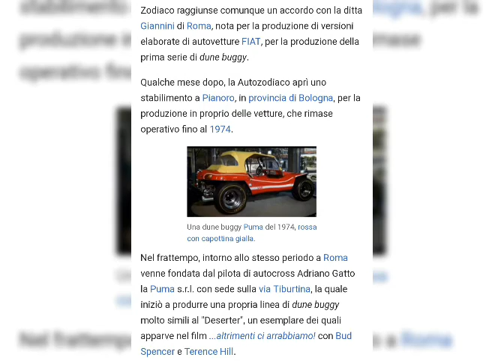Altrimenti ci arrabbiamo con Bud Spencer e Terence Hill replica Dune Buggy